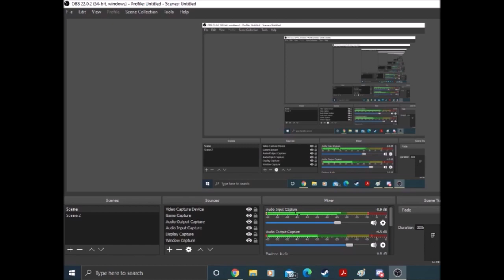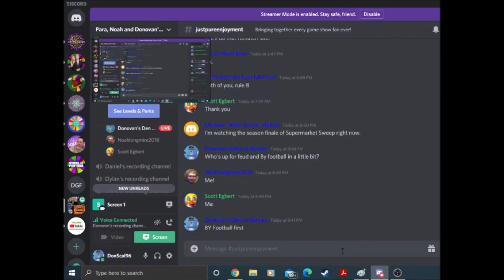Family Feud 2000 PC Game #198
Next up we have Family Feud for the PC with Old Meathead Louie Anderson. Will this game be a big win in Fast Money?